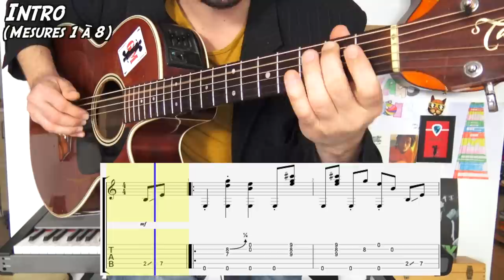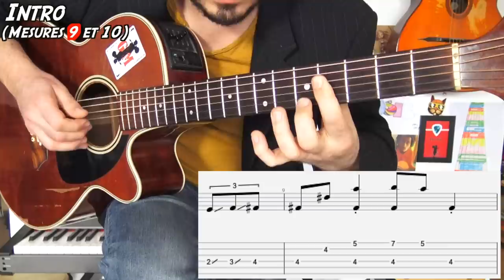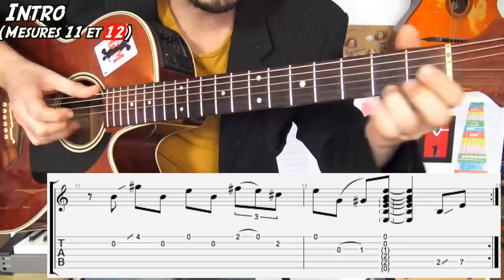Eric Clapton unplugged - Hey Hey (Tuto guitare blues fingerstyle)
Hey Hey, titre de Big Bill Broonzy repris par Clapton sur l'album MTV unplugged. bluestutoriel, claptonguitarlesson, tutoguitarestylé, EricLegaud. Apprenez à jouer à la guitare ce blues tout à fait génial ! Difficulté : 5/10. Vous pouvez à présent soutenir mon travail via uTip

Si vous voulez prendre un cours de guitare avec moi via Skype (ou Facetime, ou appel vidéo Facebook)

Pour ne rien rater des news, des sorties Galago et autres joyeusetés, découvrez la page FB Galagofan

Pour vous procurer ma méthode de guitare éditée chez Paul Beuscher

Amis pianistes, n'hésitez pas à découvrir la playlist complète de tous mes tutos (40 pour le moment) en cliquant

A très bientôt pour la suite des aventures ! :-)

Musicalement,